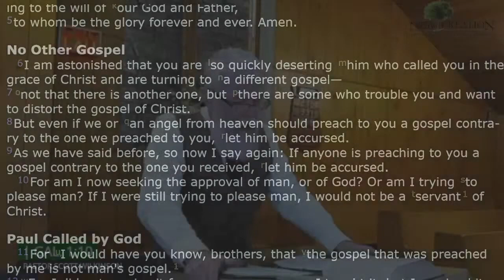Galatians - Ep.3: The Approval of Man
A sermon series through the Book of Galatians by Pastor Scott Wilkinson. On this Lord's Day, we looked at Galatians 1:10.

If you would like to get in touch or get more information about New Creation RP Church, please go to our